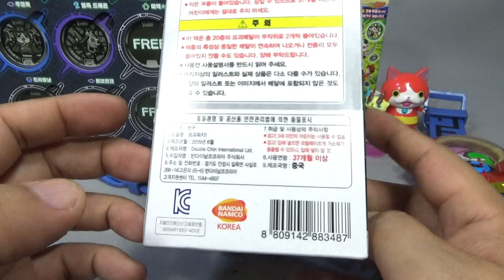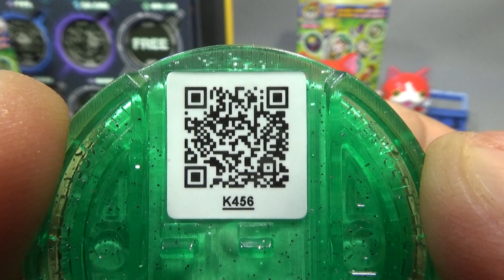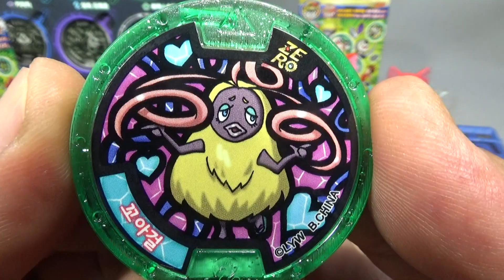꼬아걸 뽀로롱족 요괴워치 요괴메달 제로타입 Z2장 요괴정보,QR코드,메달패턴,소환송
뽀로롱족 꼬아걸은 필살기가 배드 버스터인 사이즈 121cm인 요괴로, 성가신 말투로 일을 복잡하게 만드는 요괴로 꼬아걸 때문에 친구사이가 멀어지는 경우도 많게 만드는 요괴라고 합니다.

요괴워치 요괴대사전 제트&고전 제 2권과 함께 요괴메달 z-2장과 제로2장이 출시가 되었는데, 가격은 12,000원인데, 기존의 1장과 비슷한 방식으로 홀로그램 메달 6종, 스페셜 메달 1종, 노멀메달 13종 등 총 20종이 있는데, 한 통에 12개의 요괴메달이 들어있는데, 랜덤으로 중복이 나올수도 있는 제품입니다.

요괴대사전 제로 고전 2장 리뷰 동영상

블루 Zero 메달 제로메달에는 뻥계인, 두근토끼,따라해마네킹,냅다신발,결벽장군,날름보따리,목아파개굴,노머니라이더,피뢰신,꼬아걸,엎드려송,누릉지무사,기억신,비싸동,KKEUTJANG,주영희,열폭 드래곤,미역 스타,드라큘냥,로보면견 등의 노멀메달, 홀로그램메달,스페셜 메달 요괴가 있는데, 2015년 7월 14일 현재 요괴메달랜드에 QR코드는 등록이 되지 않는데, 조만간 등록이 되면 QR코드와 요괴메달 패턴도 공개를 하도록 하겠습니다.

종족은 프리티 족, 부키미족/불쾌족,포카포카족/따끈따끈족,후시기족/불가사의족,이사마시 족/용맹족,고케츠족/호걸족,뇨로롱족/뽀로롱족,우스라카게족/어스름족 등이 그대로이며, 카이마족/마괴족, 레전드 요괴, 보스요괴 등은 없는듯 한데, 참고해 보세요~

현재 이마트에서 판매가 되고 있는듯한데, 조만간 롯데마트,토이저러스,홈플러스,완구점 등의 대형마트나 장난감 판매점에서도 판매가 될듯 합니다!